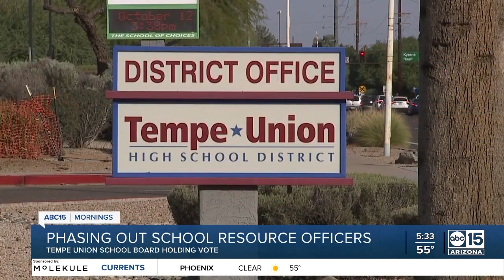Tempe Union High School District moves forward with plans to phase out SROs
The Tempe Union High School District is moving forward with plans to phase out school resource officers.